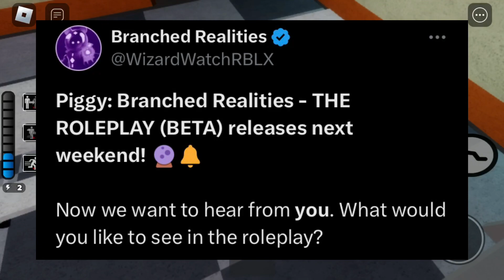Piggy: BR RolePlay Release Date + “Hello, Employee” Part 2 and Glitchy is returning?!